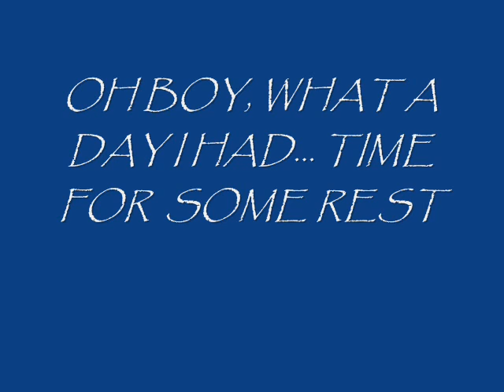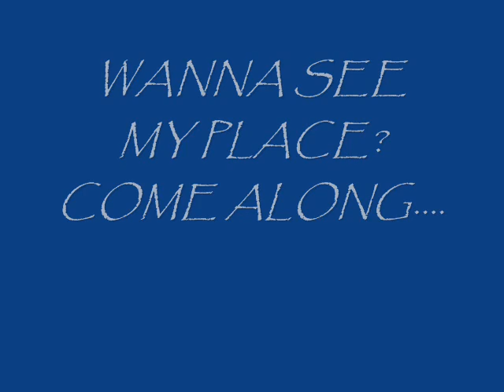ANNIE IN THE SKY WITH DIAMONDS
Come meet Anie and her friends... The cutest gang of all!
Ελατε να γνωρισετε την Αννυ με την παρεα της, η πιο γλυκια συμμορια ολων!